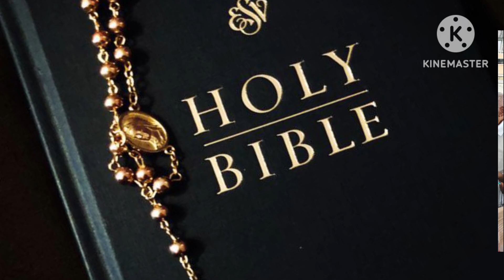అఖండ జపమాల, పాటిబండ్ల